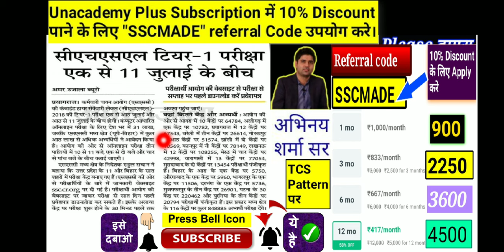SSC CHSL 2018 Examination Date Changed By TCS and SSC ||SSC CGL 2018